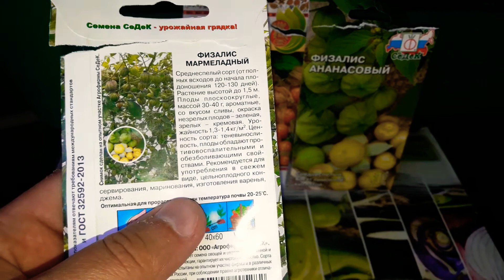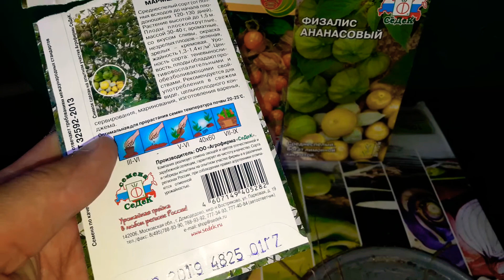Посадил Физалис 18 мая 2019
Физалис, это  вьющееся растение со съедобными плодами. Пишут, что плоды очень полезные, и пригодны для еды, как в сыром виде, так и в приготовленном (варенье, джем).